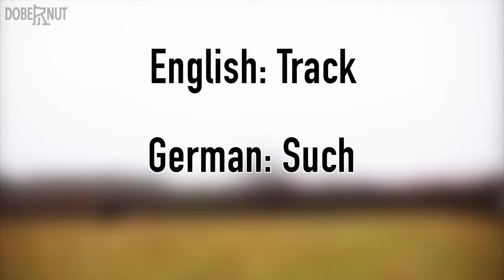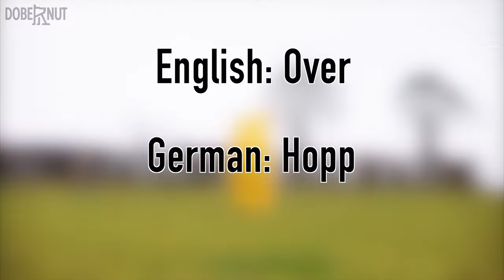How to say every schutzhund/IGP/IPO dog training commands in English and German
In this video it shows every Schutzhund command used in IPO IGP in both english and German.

Originating all the way back in 1901, Schutzhund dog training was initially exclusively implemented on German Shepherds due to their exceptional temperament and working ability. However, it quickly became recognized the world over as the ultimate test of a dog’s temperament.

Fast forward to the present day, and Schutzhund and its German commands are still used worldwide to train dogs.

Why are they still using German commands?

Simply because the German commands are seen as being more clear and defined; therefore, they will stand out to your dog when used. In fact, the Schutzhund style of dog training suggests that you communicate with your dog using both formal and informal commands.

Furthermore, German is still the primary language used for police and military dog training because many dogs used for these purposes come from European countries, such as Germany, the Netherlands, and the Czech Republic, where they were trained using Schutzhund using German commands.

Many dog owners who employ Schutzhund use German commands and language for the formal portion of communication and English for the informal portion. This ensures that those who haven’t learned German cannot give the dog commands in a formal setting yet can communicate with them in an informal setting.

It’s actually possible to train your dog in many languages provided that you are consistent with the commands and the training.

Schutzhund Commands List

Here is the complete list of Schutzhund training commands and their English translation:

Achtung – Attention / Watch.

Aus – Drop / Let go.

Bleib – Stay.

Bring – Fetch.

Fass – Attack.

Fuss – Heel.

Gib Laut – Bark / Speak.

Hier – Come here.

Hoop – Jump.

Nein – No.

Pass Auf – Pay attention.

Pfui – Stop that.

Platz – Down.

Sitzen – Sit.

Such – Search.

Voran – Blind search.

Voraus – Run forward.

Ruhing – Quietly.

Zwinger – Kennel.

Steh – Stay.

Lass es – Leave it.

Brummen – Growl.

Braver Hund – Good dog.

Nimm – Take.

Warten – Wait.

Pfote – Shake.

You are what you eat check out these guys for the best supplements